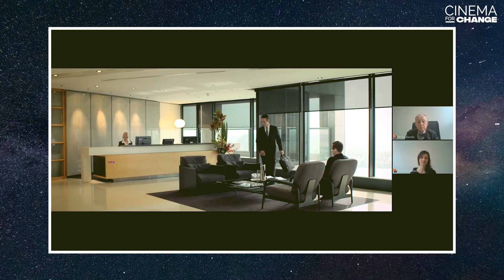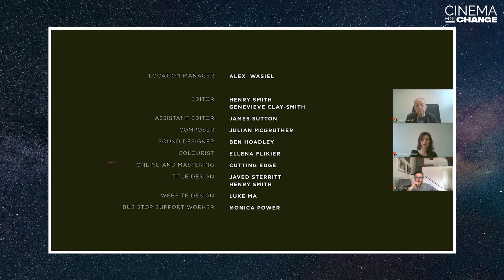Ciné-débat HANDICAP & INCLUSION / 12ème édition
"Inclusion et handicap dans le milieu de l'entreprise"

LE COURT-MÉTRAGE

The interviewer, de Genevieve Clay-Smith & Robin BryanAustralie | 2012 | 11’25’

LES INTERVENANTS

Bruno Gaurierg, Économiste, philosophe et médiateur engagé à APF FranceHandicapGrégory Cuilleron, Cuisinier passionné et engagé

🔔 SUIVEZ-NOUS